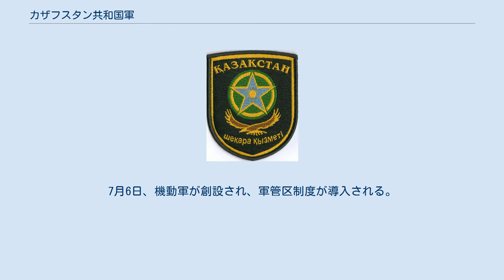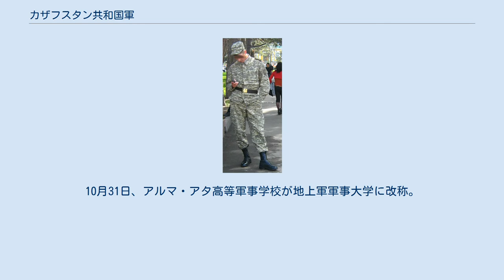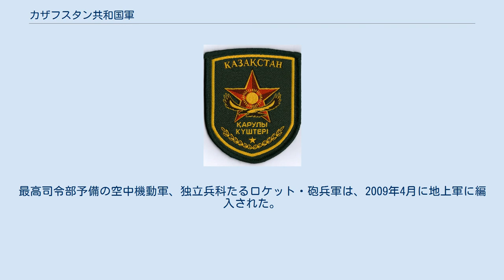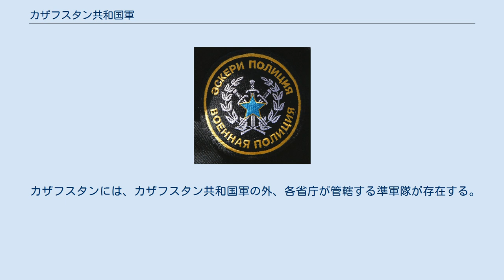カザフスタン共和国軍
カザフスタン共和国軍の兵士 カザフスタン陸軍の標識 カザフスタン共和国軍（カザフスタンきょうわこくぐん、Қазақстан Республикасы Қарулы Күштері）は、カザフスタン共和国の国軍。
旧ソ連軍の中央アジア軍管区の部隊を継承して現在に至る。
 1991年10月25日、カザフ・ソビエト社会主義共和国国家防衛委員会創設。
 1992年5月7日、カザフスタン共和国軍が創設され、国家防衛委員会はカザフスタン国防省に改称された。
 1993年2月11日、最初の軍事ドクトリンが承認。
4月2日、カザフスタン海軍創設。
4月9日、国防及びカザフスタン共和国軍法成立。
 1994年4月1日、平和維持軍独立自動車化狙撃大隊編成。
5月6日、アクチュビン民間航空高等飛行学校に空軍学部創設。
 1995年2月10日、CIS加盟国統合防空システムの創設に関する協定に署名。
 1996年8月1日、国防省幼年団（幼年学校）創設。
6月4日、アクチュビン民間航空高等飛行学校がT.Ya.ベゲリディノフソ連邦英雄名称アクチュビン高等軍事航空学校に改編。
7月18日、軍旗制定。
8月17日、海軍旗掲揚。
9月13日、空軍旗と防空軍旗を手交。
 1997年2月11日、アルマ・アタ高等軍事学校をカザフスタン共和国軍軍事アカデミーに改編。
同日、制服と識別章が制定される。
4月22日、憲兵部隊の編成が始まる。
11月17日、カザフスタン共和国軍総本部が参謀本部に改編。
 1998年、防空軍、国境警備軍、一般任務軍の3軍種制定。
11月27日、諸兵科共通操典制定。
 1999年3月27日、S.K.ヌマガムベトフ上級大将名称「ジャス・ウラン」共和国学校創設。
7月2日、国境警備軍がカザフスタン国家保安委員会国境庁に改編。
 2000年2月10日、新軍事ドクトリン承認。
7月6日、機動軍が創設され、軍管区制度が導入される。
 2001年3月20日、契約制軍務法採択。
5月7日、軍管区に軍旗授与。
10月15日、国防省無線電子・通信軍事技術大学創設。
 2002年9月21日、カザフスタン共和国軍軍事アカデミー開校。
 2003年、軍事アカデミーが国防大学に再編。
 2004年1月16日、参謀本部が参謀長委員会に改編。
5月7日、現在の地上軍、防空軍、海軍の3軍種が確立し、機動軍が空中機動軍に改編された。
また、軍管区は地域司令部に改編された。
7月10日、アクチュビン高等軍事航空学校が防空軍軍事大学に、高等海軍学校は海軍大学に改称された。
10月31日、アルマ・アタ高等軍事学校が地上軍軍事大学に改称。
 2006年7月8日、新しい軍服と識別章が導入される。
 カザフスタン共和国軍は、地上軍（陸軍）、防空軍（空軍）、海軍の三軍種から成る。
最高司令部予備の空中機動軍、独立兵科たるロケット・砲兵軍は、2009年4月に地上軍に編入された。
 地上軍は、4個地域司令部に分かれる。
 海軍については、カザフスタン海軍艦艇一覧も参照。
 休憩中のカザフスタン共和国軍兵。
アルマトイにて撮影 カザフスタン共和国軍には、陸軍式と海軍式の2種類が存在する。
上級大将の階級は、陸軍式のみしかない。
なお、航空隊の飛行、技術兵科の将官の階級には、「航空」の語を冠する。
右側の表記は、カザフ語。
 陸軍式階級の一覧。
 海軍式階級の一覧。
 カザフスタンには、カザフスタン共和国軍の外、各省庁が管轄する準軍隊が存在する。
これら準軍隊は、平時は各省庁が管轄するが、戦時は国防省の統制下に入る。